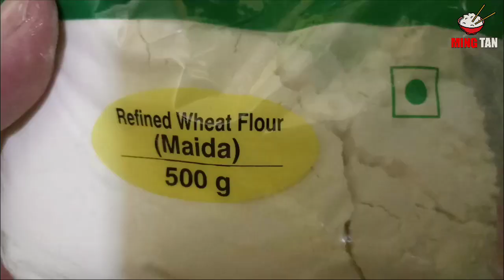How to make Tasty Crispy Chicken Drumstick | Crispy Chicken Drumstick Recipe | Batter-Fried Chicken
This Recipe makes super crunchy and crisp chicken drumstick, the interior is juicy and moist, and there’s just the right amount of seasoning to give it a nice, memorable kick.